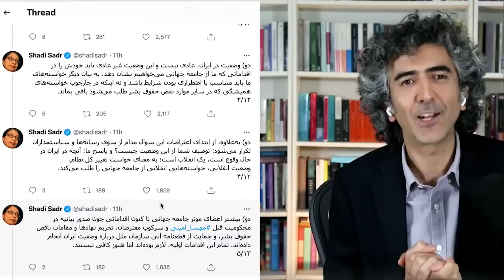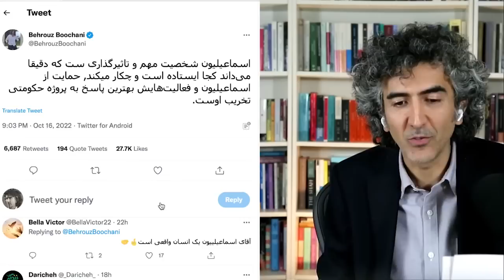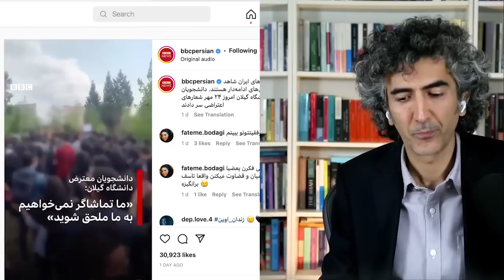بستن سفارت های ایران مقدمه چیست؟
از نوشته های شادی صدرتا حرف های کاملیا انتخابی فر همه و همه یک نقطه نهایی را به ما نشان میدهد. در این ویدیو درباره آن نقطه نهایی حرف زده ایم.